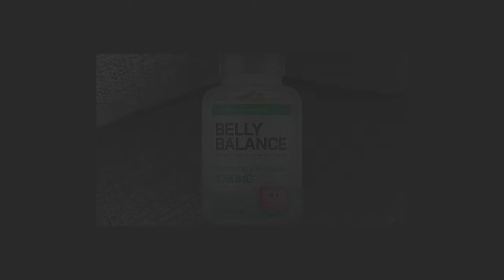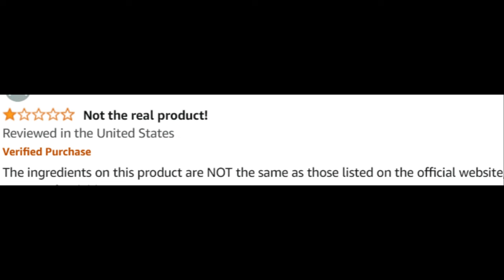Belly Balance Australia (Customer) Belly Balance Reviews - Belly Balance - Belly Balance New Zealand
Belly Balance Review

Belly Balance is a gut health supplement designed to support digestive balance and improve overall gut function. Formulated with a blend of natural ingredients, Belly Balance aims to enhance digestion, reduce bloating, and promote a healthy microbiome for optimal gut health.

🌟 Key Benefits of Belly Balance:

Supports Digestive Health: Helps improve digestion and alleviate common issues like bloating and indigestion.
Balances Gut Microbiome: Promotes a healthy gut flora, aiding in better nutrient absorption and overall digestive well-being.
Natural Ingredients: Made with safe, natural ingredients that support gut health without harsh chemicals or additives.
Convenient Supplement Form: Easy to incorporate into your daily routine to maintain gut health.

💊 How Does Belly Balance Work? Belly Balance works by targeting the gut microbiome, improving the balance of good bacteria in the digestive system. This can result in better digestion, reduced bloating, and overall gut health improvements. Regular use of Belly Balance may help with long-term digestive balance.

💬 FAQ

❓ Is Belly Balance Safe? Yes, Belly Balance is made with natural ingredients designed to support gut health. However, it’s recommended to consult with a healthcare provider before use, especially if you have existing health conditions.

❓ What are the ingredients in Belly Balance? Belly Balance contains a blend of natural ingredients that promote gut health and digestive balance. For a full list, refer to the official website.
❓ How does Belly Balance work? The supplement supports the gut microbiome by promoting healthy bacteria and improving digestion. It helps reduce bloating and discomfort while supporting overall gut health.

❓ Where can I buy Belly Balance? Belly Balance can be purchased through the official website. Availability extends to regions such as Australia and New Zealand.

❓ What’s the price of Belly Balance? Pricing varies based on promotions and package options. It’s recommended to check the official website for the most current pricing and offers.

🛒 Interested in Belly Balance? To learn more about the gut health benefits of Belly Balance, or to place an order, visit the official Belly Balance website.*Disclaimer: The information provided in this article is for educational purposes only and should not replace professional medical advice. Images and videos used in this video are for illustrative purposes only.

Key Moments
0:00 - Belly Balance Review
0:16 - Belly Balance Gut Supplement
0:30 - Belly Balance Ingredients
1:02 - Belly Balance 2024
1:21 - Belly Balance Where To Buy
2:22 - Belly Balance Works
2:37 - Belly Balance Website
2:40 - Belly Balance New Zealand
2:54 - Belly Balance Australia